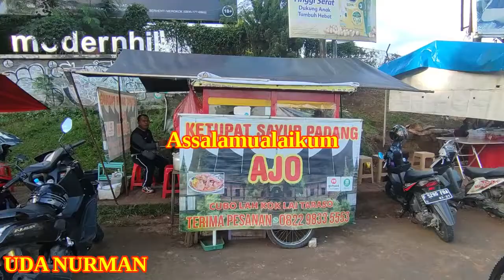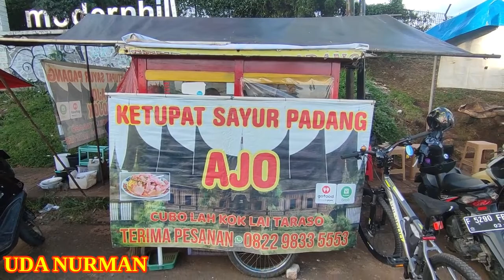KETUPAT SAYUR MINANG AJO LAMAK BANA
VIDEO KA 233  : cari sarapan pagi ketemu ketupat sayur minang lagi disini, sambil makan liat pesawat terbang.

Jika ingin membeli silahkan Datang ke Lokasi : Jl. Pd. Cabe Raya No.18, Pd. Cabe Udik, Kec. Pamulang, Kota Tangerang Selatan, Banten 15418, Indonesia

Go Food / Grab Food / Shopee Food : -